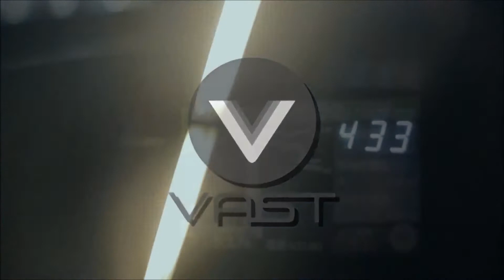Early morning of travel to surf from Taipei to Yilan with Kerry Lu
Growing up in Taipei Kerry Lu is one of the crew of Original surfers in Taiwan. Early morning drives to the nearest beaches of Yilan are a normality for Taipei surfers.